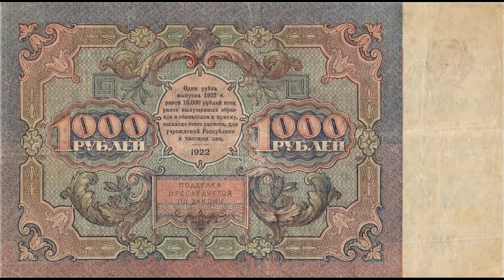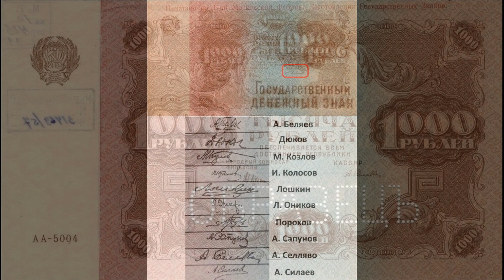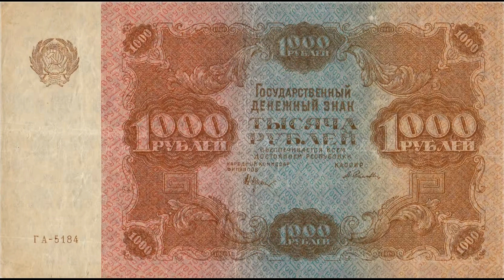Реальная цена и обзор банкноты 1000 рублей 1922 года. РСФСР.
Banknote of 1000 rubles, 1922. RSFSR. Сегодня на обзоре банкнота 1000 рублей 1922 года. В данном видеообзоре Вы узнаете параметры боны, реальную стоимость, все разновидности и конечно же цены на них, если таковые известны. РСФСР.